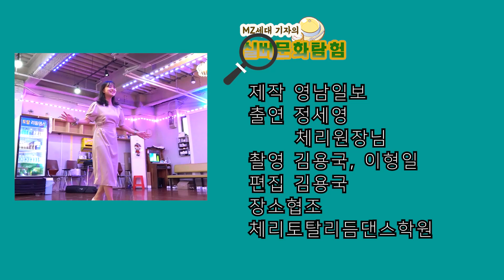[실버문화탐험] MZ세대 기자가 춤바람이 났다? 250만 조회수의 리듬댄스 탐험 | 영남일보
MZ세대 기자의 실버세대 문화탐험
250만 조회수의 실버세대 인기 댄스? 리듬댄스를  정기자가 직접 배워보고 왔습니다.

대구·경북지역 종합일간지 '영남일보'